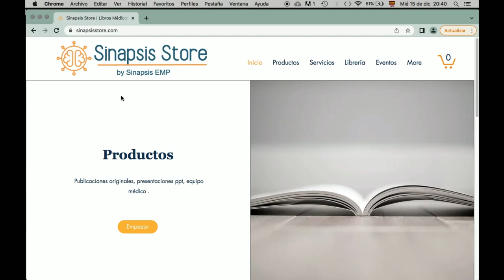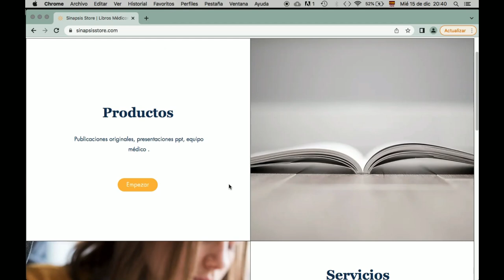Yoga, ¿nuevo tratamiento de la diabetes?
Hoy hablamos de un artículo recién publicado que muestra beneficios en el control de la glucosa y la hemoglobina glucosilada por la yoga, la meditación, el mindfulness entre otros.